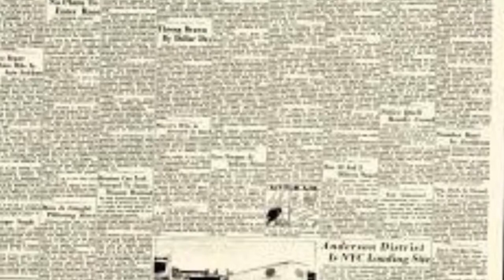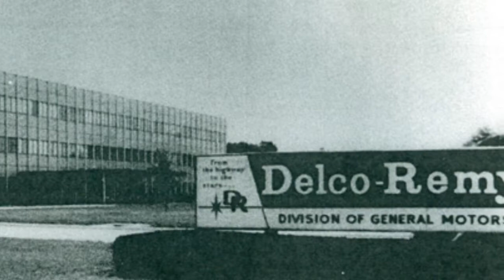Father and Son Talk Stories Part 1